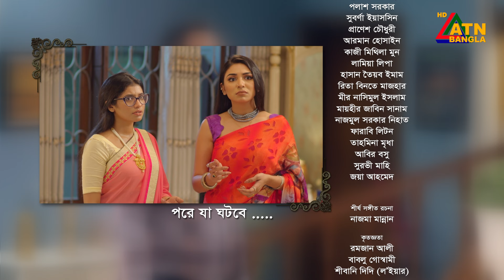Smiritir Alpona Anki | স্মৃতির আল্পনা আঁকি | Niloy | JS Himi | ATN Bangla Mega Serial | EP - 870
সংলাপ ও নাট্যরূপ : মাসুদুল হাসান শাওন
চিত্রনাট্য ও শীর্ষ পরিচালক : মুরাদ পারভেজ
শীর্ষ সংঙ্গীত শিল্পী : ডঃ মাহফুজুর রহমান ও মারিয়া শিমু
সুর ও সংঙ্গীত : মান্নান মোহাম্মদ
মিউজিক মিক্সং ও মাস্টারিং : ডঃ মাহফুজুর রহমান
প্রধান সহকারী পরিচালক : ধ্রুব আহমেদ
চিত্রগ্রহন : রিন্টু পারভেজ, রাজন রম, জাহেদ নান্নু, আরমান হোসেন
প্রযোজনা :  ডঃ মাহফুজুর রহমান